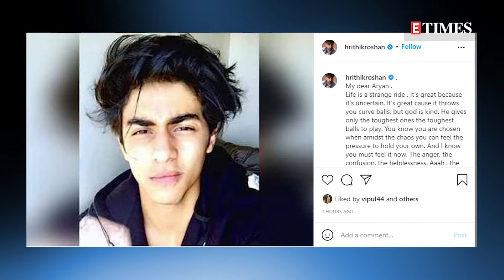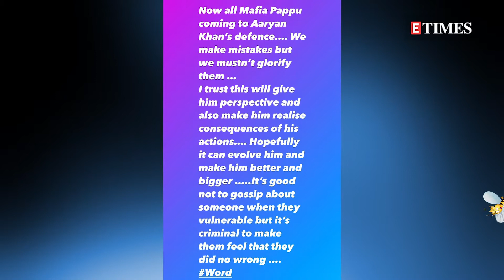SRK cancels a shoot with Ajay Devgn; Janhvi Kapoor gets a tattoo of mom Sridevi's handwritten note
Today was the moment of truth for all Aryan Khan fans as the star kid applied for bail today. From all the exclusive scoop on the drug case to that motivational note from Hrithik and Kangana's post that followed soon after, we've saved up all the juicy deets and some filmy bites just for you so stick around.